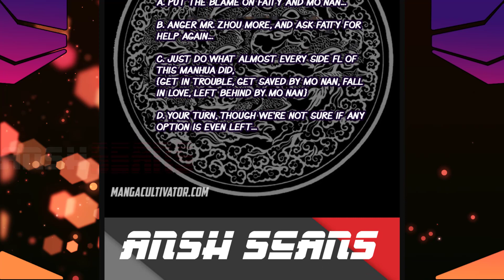I HAVE A DRAGON IN MY BODY CHAPTER 386 {ihadimb} Eng Translation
[Chapter 386 -Rude People.]
Read i have a dragon in my body chapter 386 english subs
read manhua english, read manga english, read manhwa english
also read
I Have A Dragon In My Body Chapter 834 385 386 in english